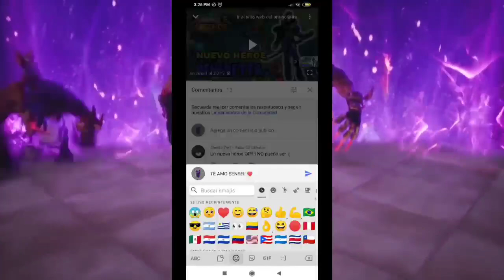TOP GLOBAL 2 CLAUDE (fake) TRATA DE QUITARLE EL TRONO A moba Zane MOBILE LEGENDS ESPAÑOL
Otro top global impostor

cuenta principal:

ID:7638611

SECUNDARIA:

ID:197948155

mobile legends story, mobile legends remix, mobile legends live, mobile legends khmer, mobile legends gusion, mobile legends new skin,mobile legends song,
mobile legends faramis,
mobile legends johnson guide,
mobile legends karina,u
mobile legends new skin 2020,
mobile legends guia